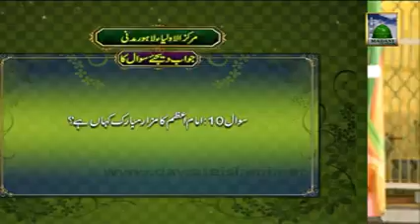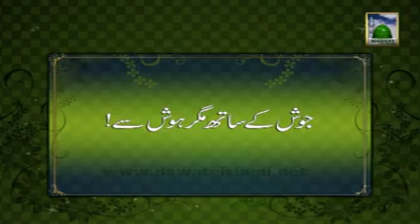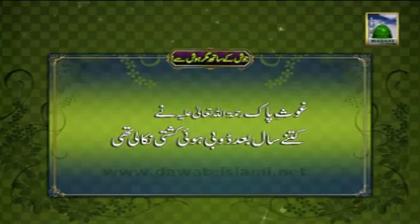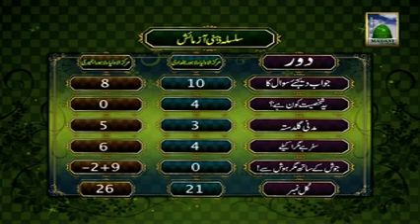Zehni Aazmaish Ep#04 Season#03 Lahore (25 08 2013)